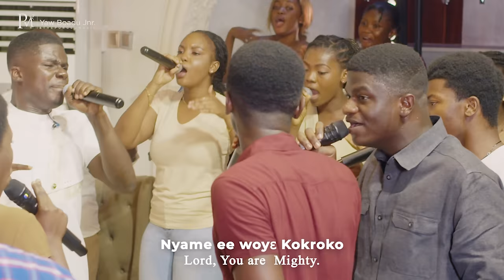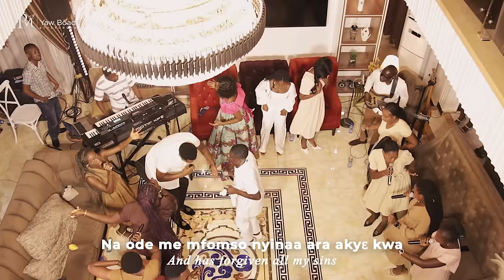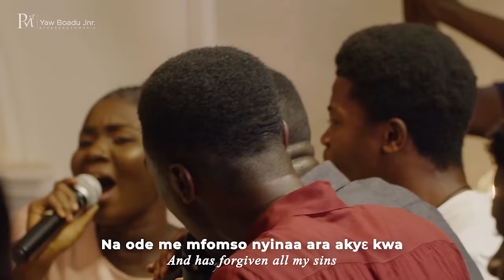Pentecost Praise Jam III - Yaw Boadu Jnr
CREDITS
Lead Vocals - Yaw Boadu Jnr.
Bass - Enock Owusu Ansah ( Black )
Guitars - Stephen Adu Bonsu - Pilato
Drums - Samuel Gyasi-Darko( SG-D)

Bv's -
SOPRANOS
Kevina Sarfo
Ivy Hollys
Margaret Odoyefe Boadi
Akua Serwaa Agyemang Nyame

ALTOS
Sheila Agyei Basoah Precious Nketia
Gertrude Anane-Sefa
James Adu Agyemang

TENORS
Maxwell Osei Saahene
Asare Wisdom
Samuel Atisobge Elorm Joshua Aaron Asenso

FOH Mix and Multitracking - Jeremiah Quansah (Music360)
Lights - 360 Events
Videography and photography - Broni Images
Mix and Master - Dave Jazzi
Graphic’s - Stephen Asante YEBOAH/ Yaw Boadu Jnr
Logistics - Dymond Events
Recorded Live at theTENTexperience 2023